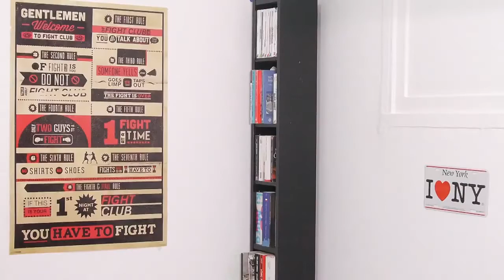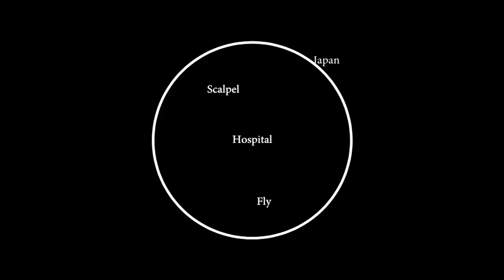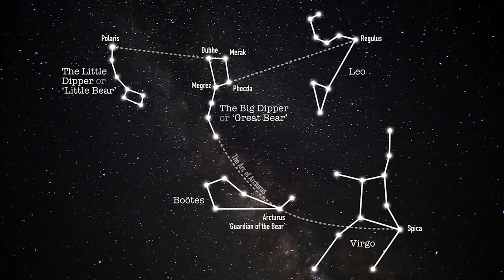What is Organic Improv - Ex Machina - #05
Organic Improv is the cornerstone of Long Form Improv, one of the most popular improvisation style. It's all about how you can use the strength of your group to improvise.